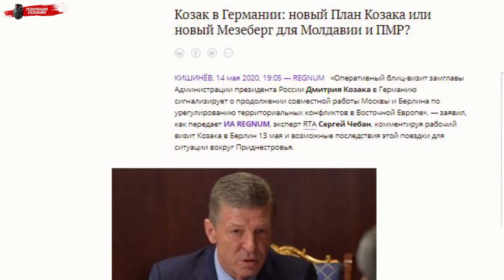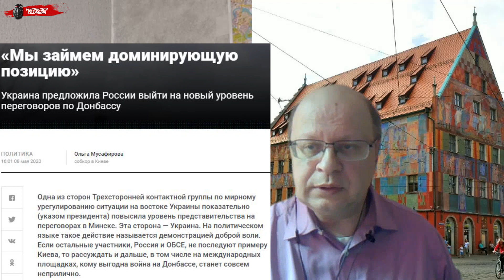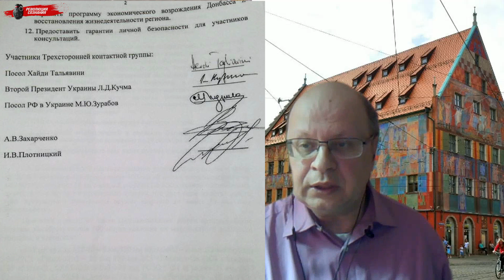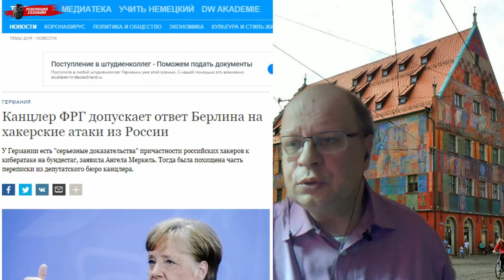Калачёв//Кудряц. Козак и драка в Германии.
Дорогие друзья, в этом выпуске мы с независимыми журналистом из Германии Евгением Кудряцом обсудили ряд важных и интересных вопросов: о наказании за неповиновение полицейскому в Германии , визите господина Козака в Берлин, санкциях для России и ситуации с коронавирусом.

Благодарю Евгения Кудряца за интересную беседу!

В дальнейшем, я также буду выбирать для Вас самую суть из огромного океана информации и общаться с интересным людьми. Спасибо!

Друзья, если Вы захотите поддержать мою работу, карта СБ 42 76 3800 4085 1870. Большое Спасибо!